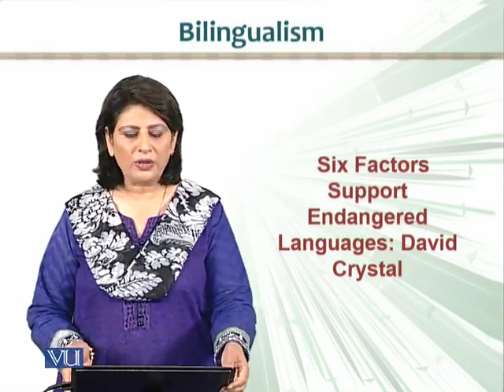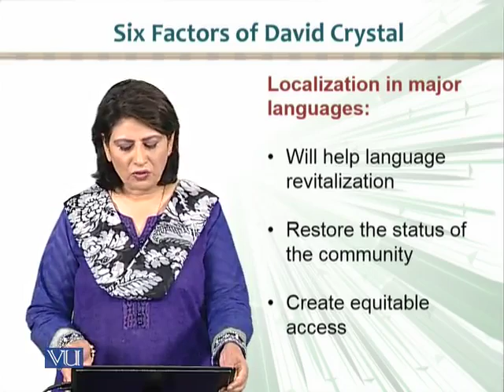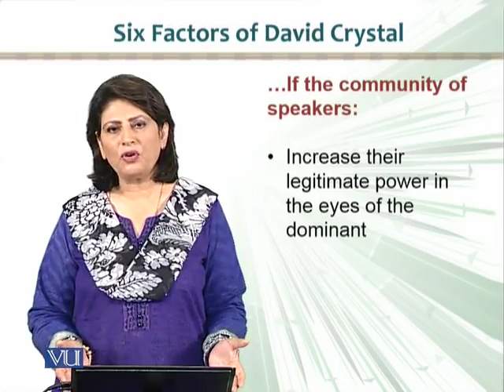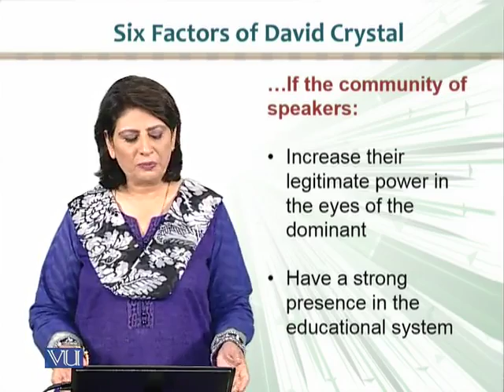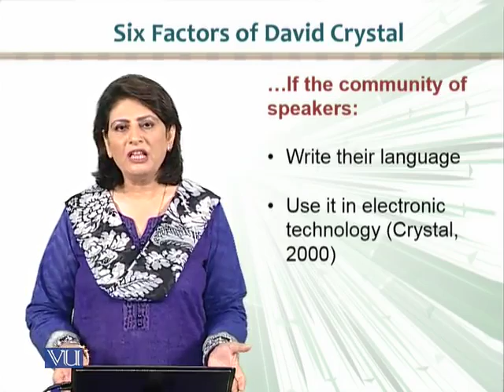ENG512_Topic244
ENG512 – Bilingualism